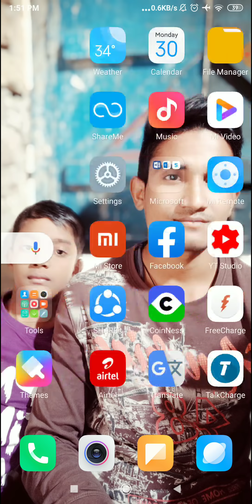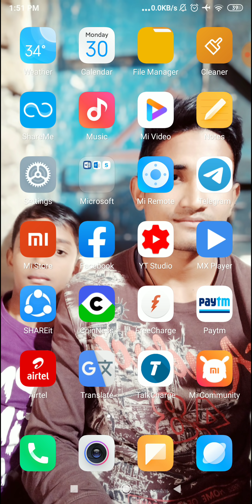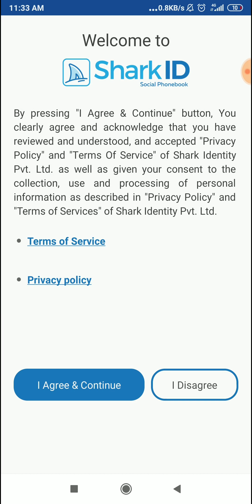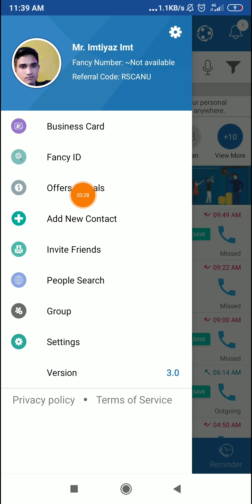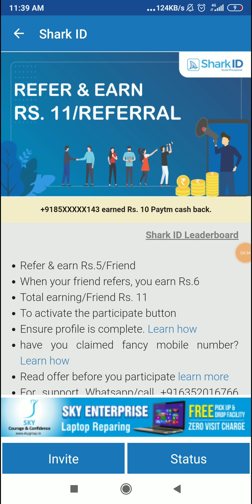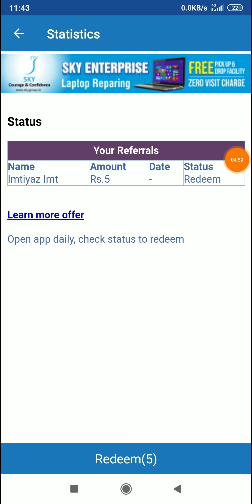New App ₹200 Instant Paytm Cash Best Earning App 2020 || Unlimited Paytm Cash